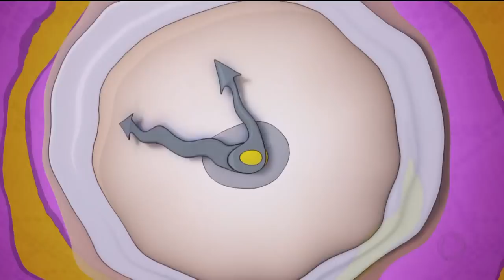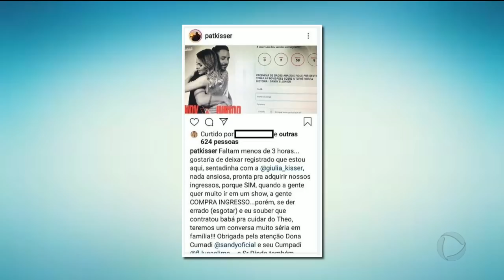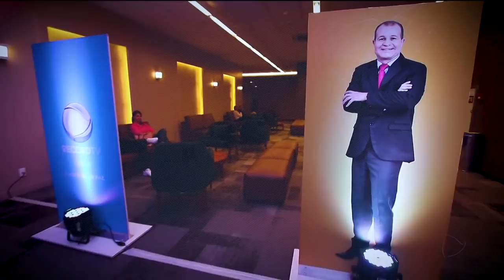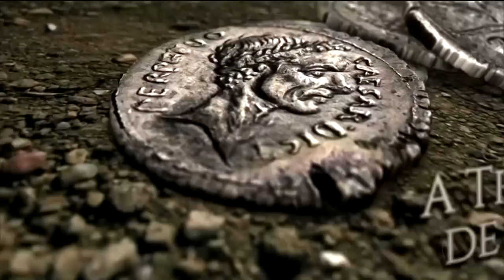A HORA DA VENENOSA / 21-03-2019